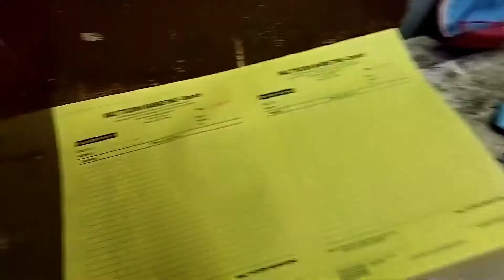printing life/tolitz pulido,day 2 printing w/numbering & perforation g.t.o.machine